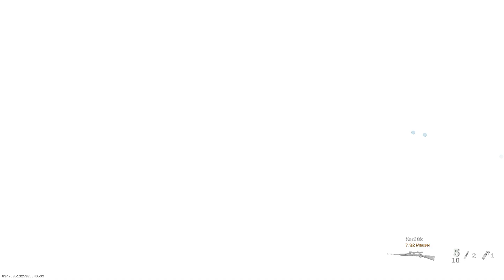Call of Duty Modern Warfare / Multiplayer #38